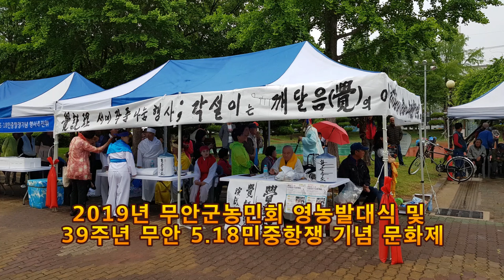용화대사 우룡스님 붓글씨 쓰기